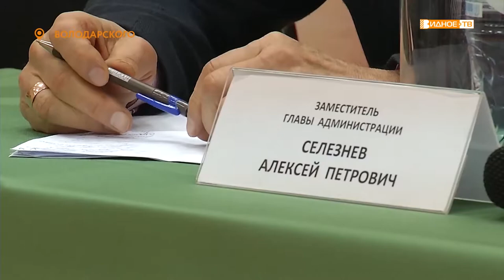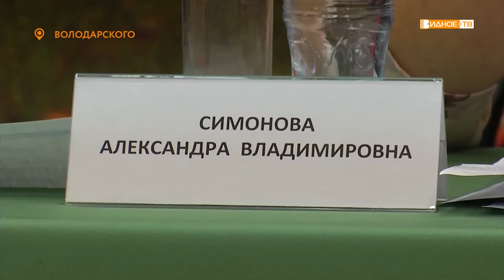«Отчетный период» - итоги работы за 2019 год сельского поселения Володарское